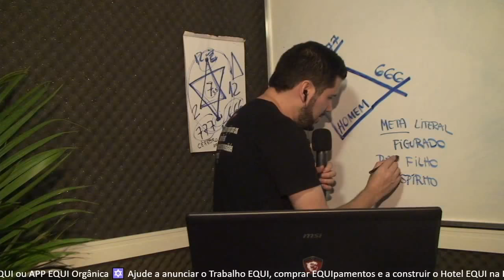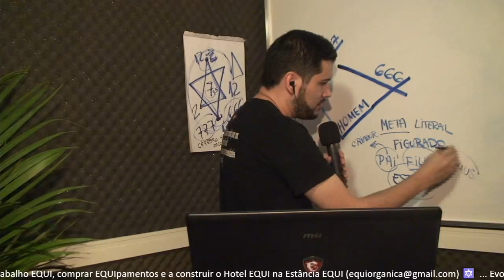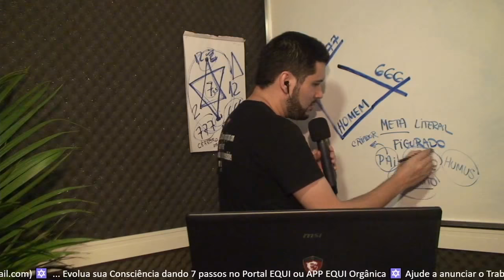DEUS não É PAI, nem FILHO, nem ESPÍRITO SANTO!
DEUS não É PAI, nem FILHO, nem ESPÍRITO SANTO! --- AKEL sobre a Trindade Original, trinitários, unicistas e monoteístas. Deus É UM, Dois ou Três?

— Como participar do Pgm Lux Mea Lex Ao Vivo com AKEL?